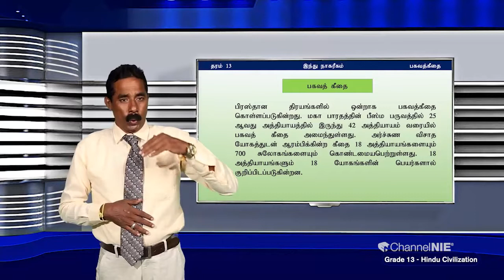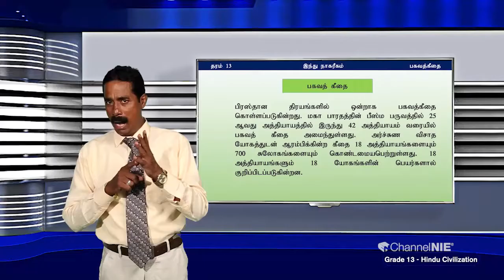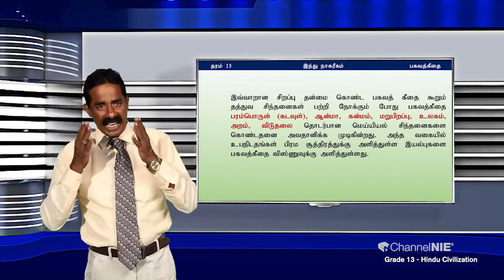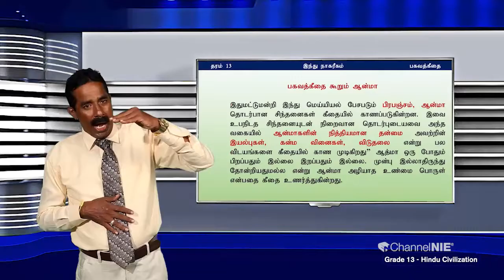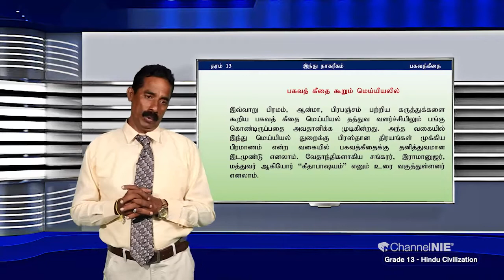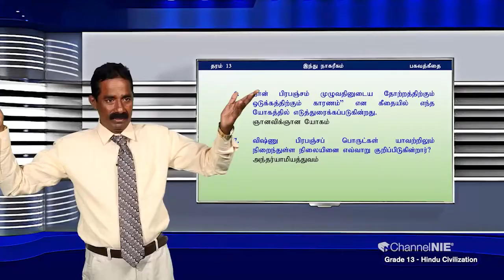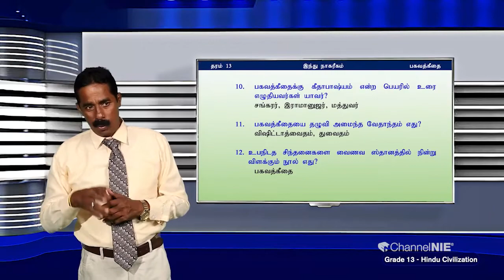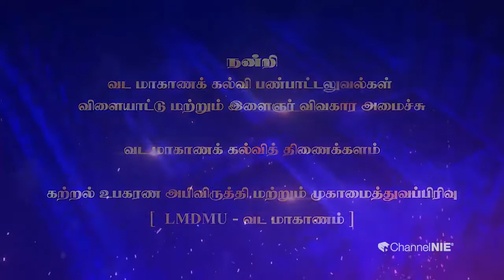பகவத் கீதை | தரம்13 | Hindu Civilization | P 06